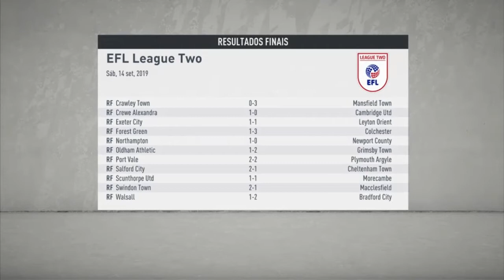carlisle united #1 - finalmente vencemos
videos de FIFA modo carreira